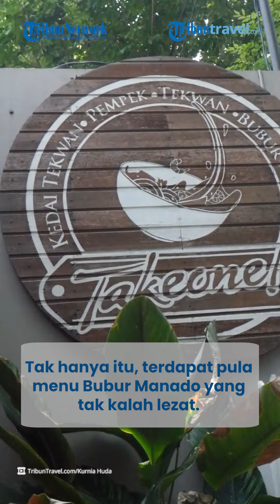Menikmati Lezatnya Bubur Manado di Kedai Tekwan Takeone Semarang, Cocok untuk Makan Siang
TRIBUNTRAVEL.COM  – Ada berbagai pilihan tempat makan siang enak di Semarang.

Kali ini, Tribun Travel merekomendasikan tempat makan siang enak di Semarang yang menarik traveler kunjungi, yaitu Kedai Takeone.

Selain tekwan dan pempek, menu andalan di Kedai Tekwan Takeone adalah bubur Manado.

Bagaimana proses penyajian dan rasa menu spesial Kedai Tekwan Takeone?

Simak video selengkapnya berikut ini.

(TribunTravel.com/Kurnia Huda)